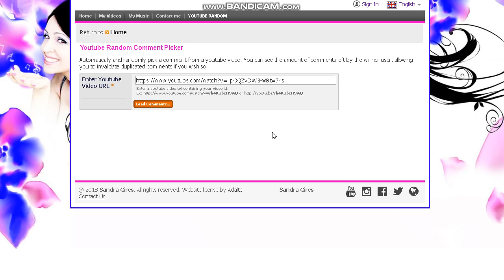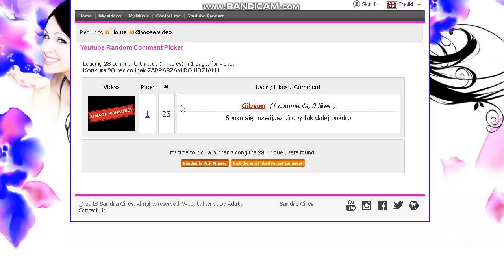Wyniki konkursu !!!!!! ☻§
zapraszam do kontaktu na priv